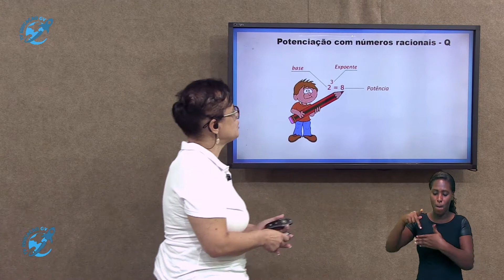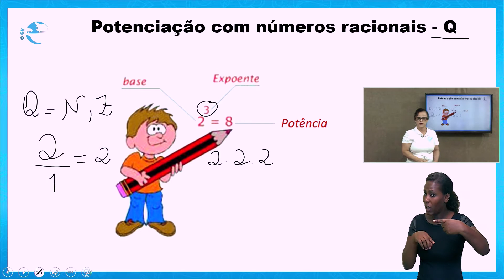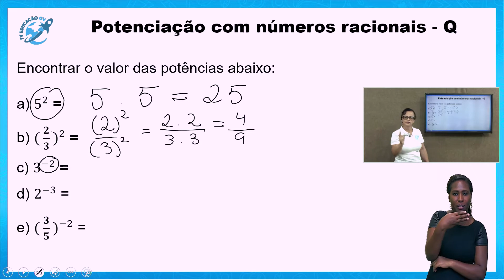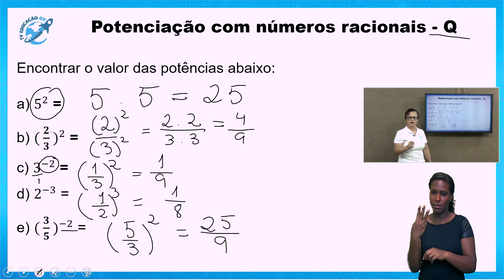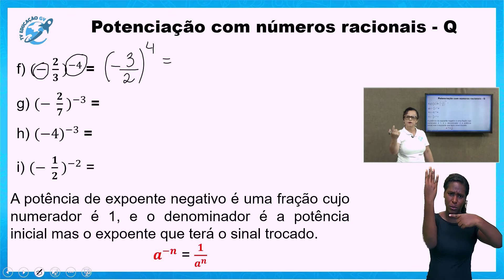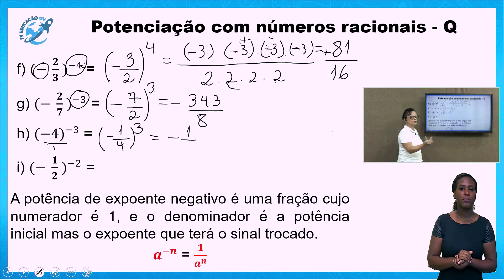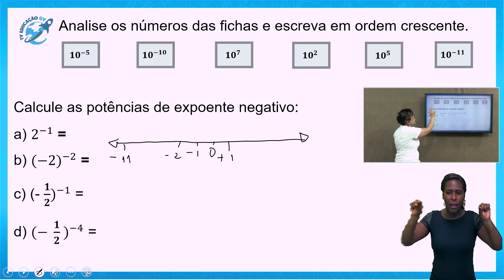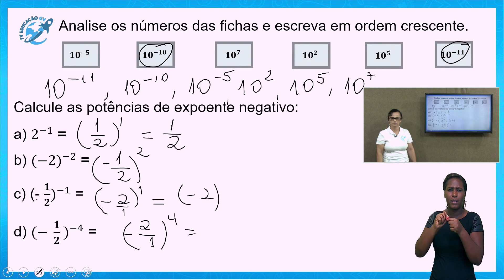Potenciação Com Números Racionais- 8º Ano - 16/03/2021